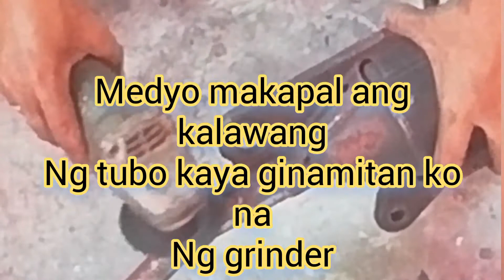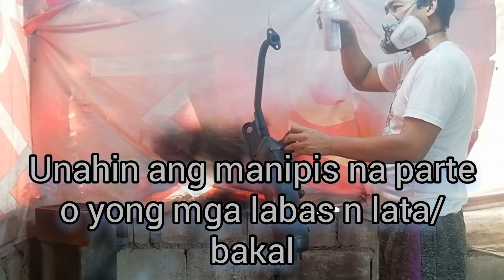DIY TIPS PAG PINTURA NG ATING TAMBUTSO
pinturang ginamit ko dito ay ang
bosny hi-temp paint .linisin natin mabuti bago tayo mag aapply ng pintura maraming salamat sa inyong panunuod god bless us🙏